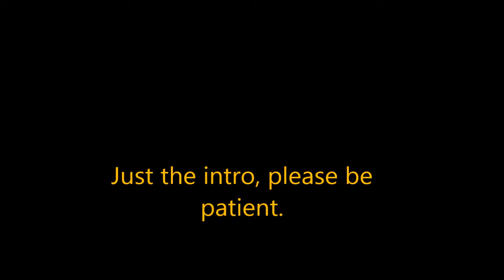Roblox Gravity Hack ( NOT PATCHED )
replace @33DC to @33DA
roblox may patched nopde engine now.